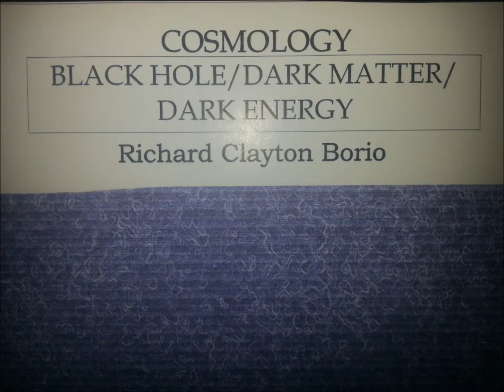Dark Energy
Original classical orchestral composition. MIDI performance.